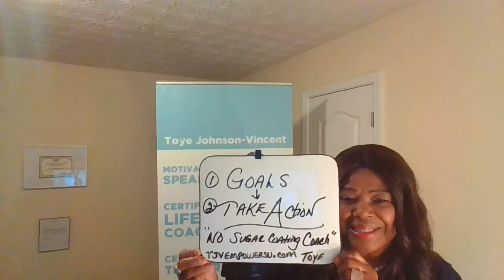Toye CAREER CORNER - Topic: 2020 GOALS & ACTION STEPS "No Sugar Coating COACH"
2020 GOALS & STEPS and the road to getting there!
*Design a plan
*Make YOU a priority
*Don't give up on your dreams-GOALS
*Keep moving forward
Invite me to SPEAK-INSPIRE-MOTIVATE-EMPOWER at events!